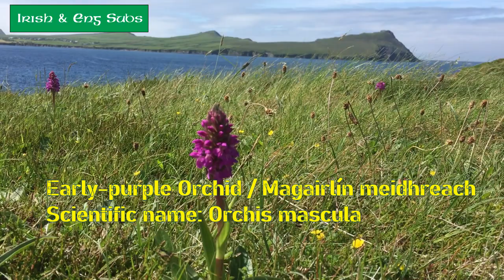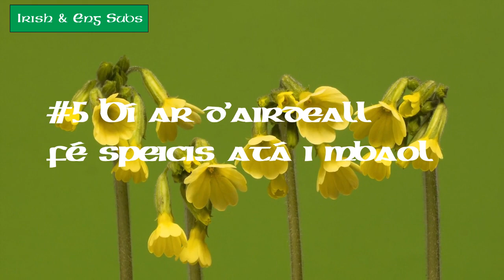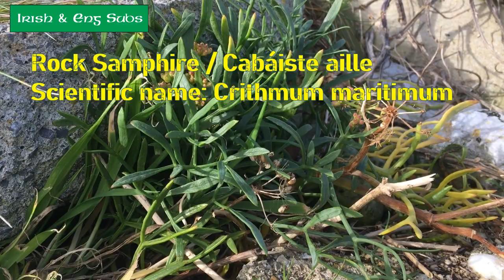As Gaeilge: Top 10 Foraging Tips for Beginners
[I do my best to speak the Irish of Corca Dhuibhne, so I don't use Standard Irish in my subtitles] Ever Want to go foraging in the wild? You can! Here are my top foraging tips for beginners.

Read more below. Thank you to Cian and Muiris in my Craic Le Gaeige Discord for helping with some grammatical points! Foraging recommendations in the comments:

TOP IRISH BOOKS I RECOMMEND:

☘️ Teach Yourself Irish (1961)
☘️ What's That as Gaeilge
☘️ Focloir Gaedilge Agus Béarla
☘️ Proverbs in Irish
☘️ Turas Teanga
☘️ Gaeilge Gan Stró!

MY BOOK:

Kindly produced by:

Andrew Regan
Anne-Marie Fuller
Berniann Condon
Colin Crowell
Colm Casey
Conor Fowler
John Egan
Niamh Feeney
Peter McManus

HERE'S SOME EQUIPMENT I USE TO MAKE THESE VIDEOS

Blue Snowball
Logitech C920
iPhone 6S
HP Omen